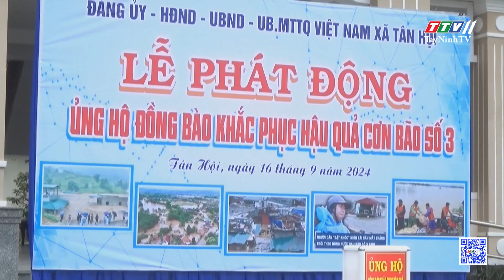Xã Tân Hội phát động lễ ủng hộ đồng bào bị ảnh hưởng cơn bão số 3 | TayNinhTV